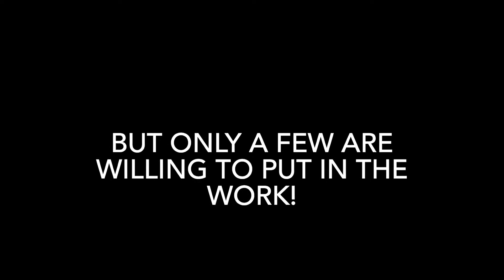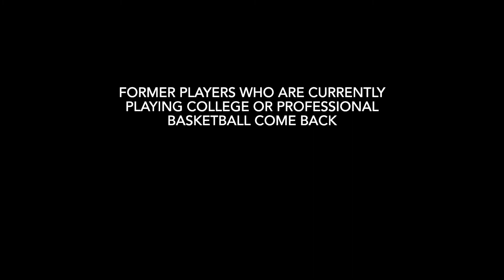Lakewood Spartan off-season workouts Part 1